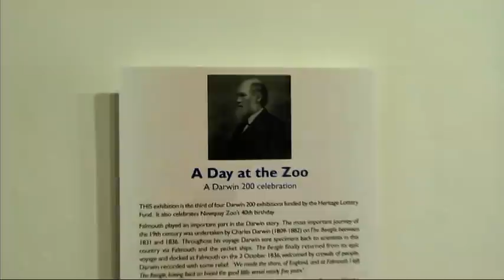Artist John Dyer displays his work of Newquay Zoo animals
John Dyer has been the artist in residence at Newquay Zoo this year as part of the DARWIN 200 celebrations. Here you can see some of his work from the private view held on 29th August at the Falmouth Art Gallery in Cornwall.